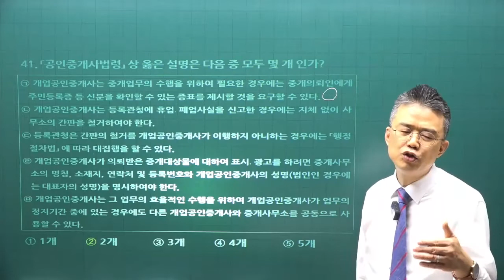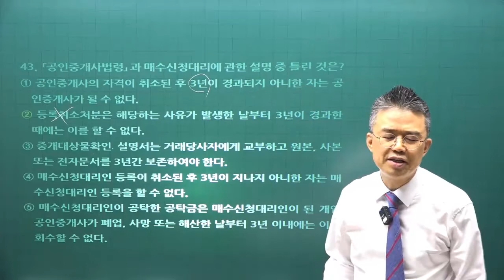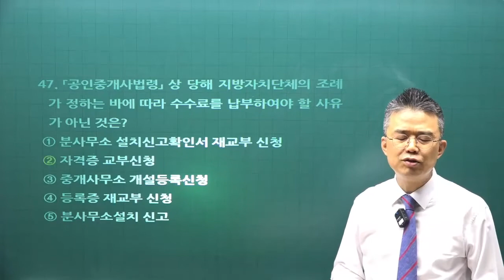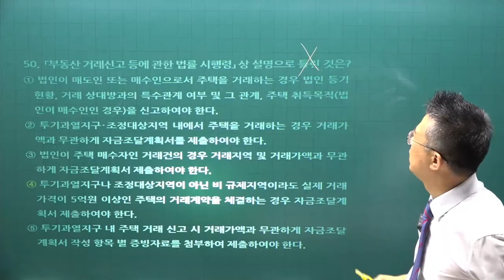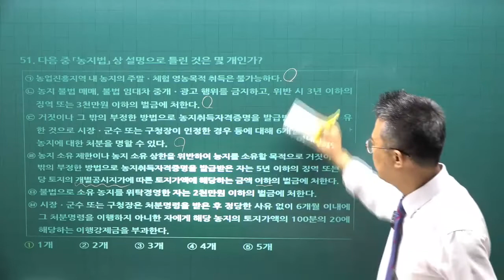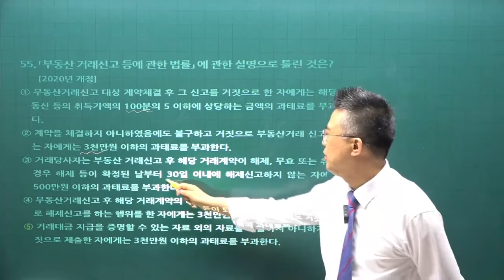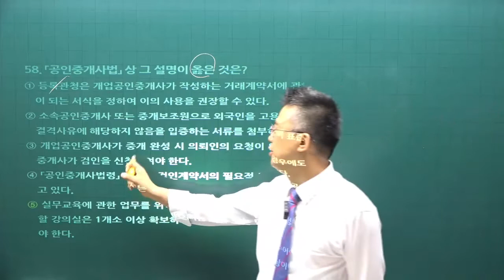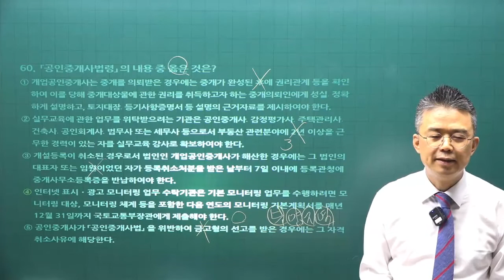[공인중개사 무료인강 공전무] 중개사법령및실무 - 시험에 자주 나오는 문제 특강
[공인중개사 무료인강] 2022년 공인중개사중개사법령및실무  1000선 특강 [박용덕교수]
강의제목 : 공인중개사법령및실무 특강  100선 - 3강

2022년 공인중개사시험대비 부동산 중개사법령에 관한 강의입니다.